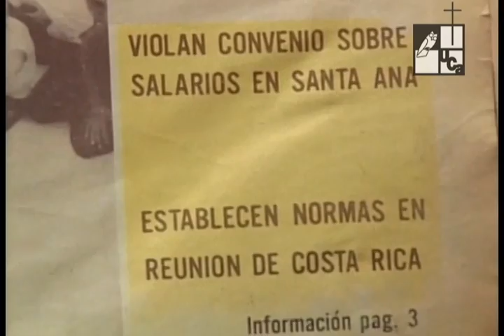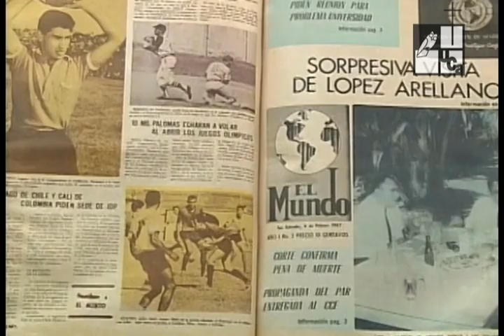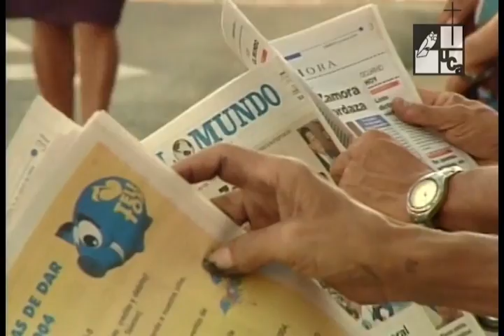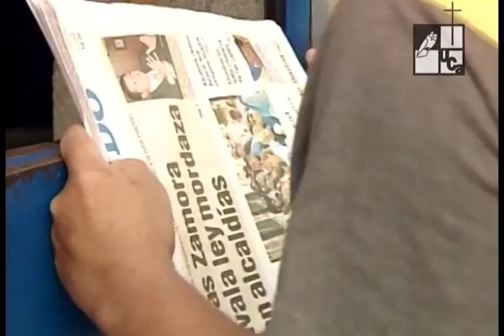Diario El Mundo. 37 años de historia (2004)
Serie: Historia / Medios de comunicación
Emisión: 01 de febrero de 2004
En Febrero de 1967 surge Diario El Mundo con el lema "Las noticias de Hoy, Hoy mismo". Su principal objetivo es ser un periódico que sintetizara los hechos más importantes ocurridos en el país. Además,  este rotativo se ha caracterizado por manejar un lenguaje accesible a la población en el tema económico.
Hasta la fecha, Diario El Mundo se mantiene firme como uno de los principales periódicos vespertinos del país.